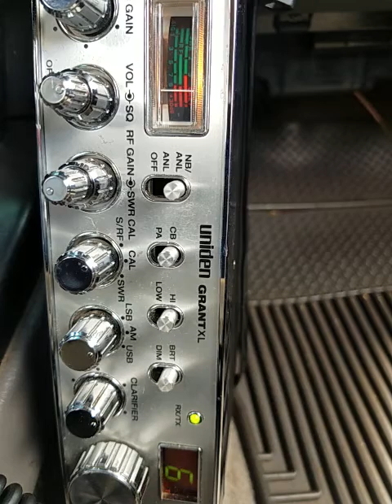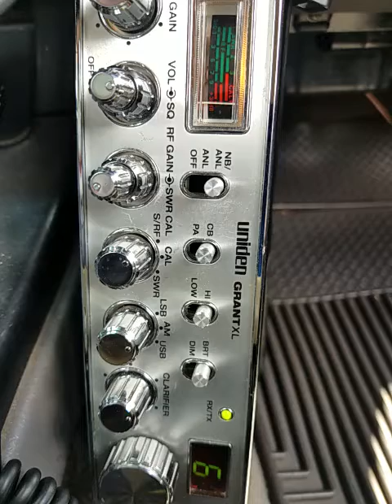05-14-2021 ModSqd SqueakerCA BigShotHI 429CA RevDrTalkCA FatCatHI